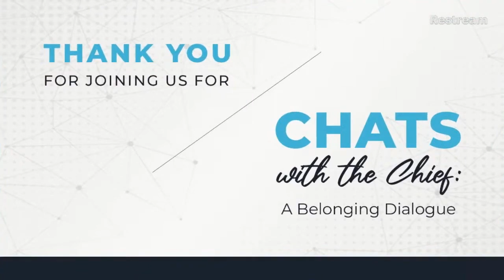Chats with the Chief: A Belonging Dialogue with Melanie Ho, Ph.D.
Duane Reynolds, CEO of Just Health Collective, is joined by Melanie Ho, Ph.D. about mentoring and women in leadership during our ChatsWithTheChief session on Wednesday, May 12th at noon Eastern.

Learn more about The Chartis Center for Health Equity & Belonging